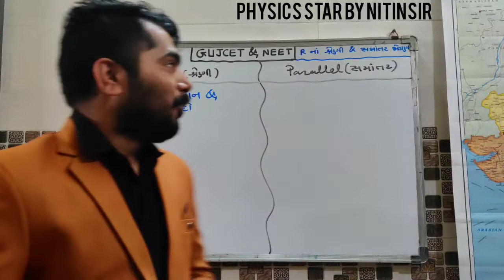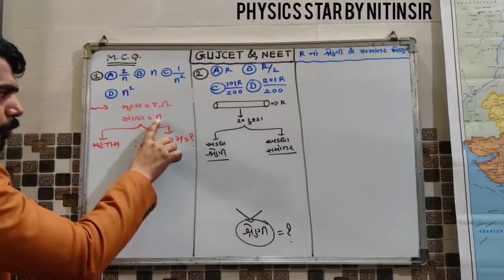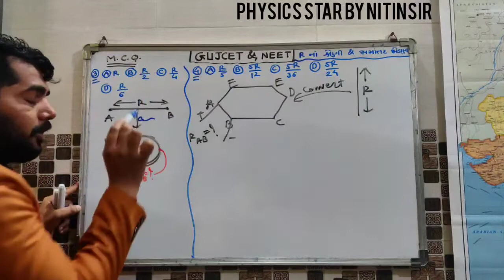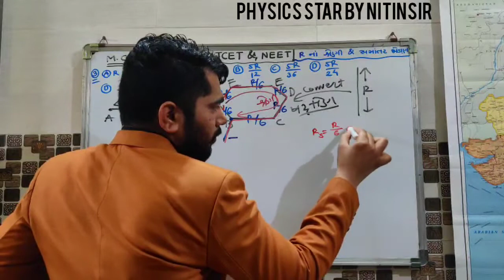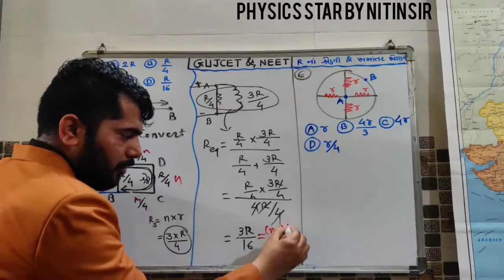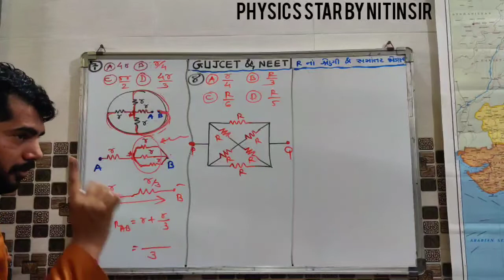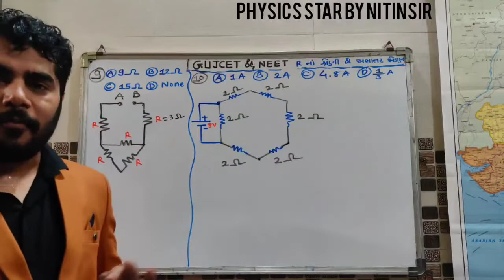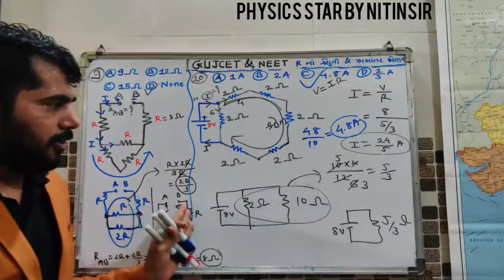NEET- TOPIC- પ્રવાહવિદ્યુત TOPIC: અવરોધો નું શ્રેણી અને સમાંતર જોડાણ